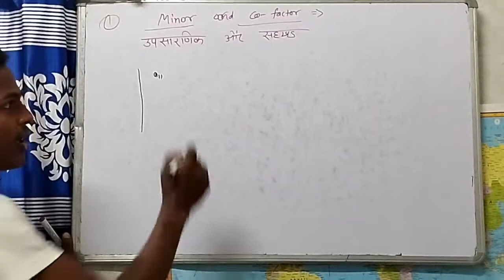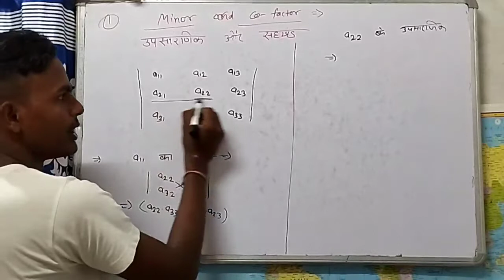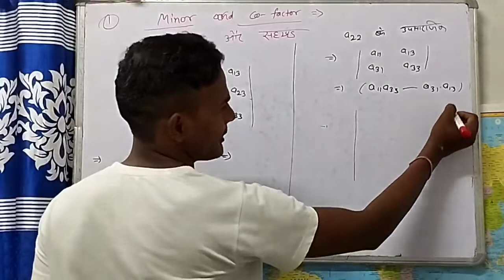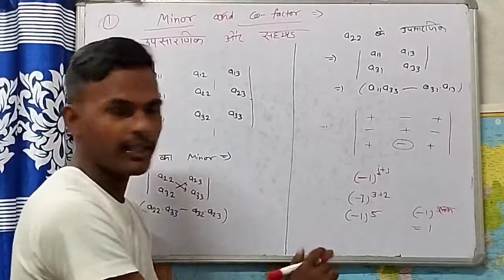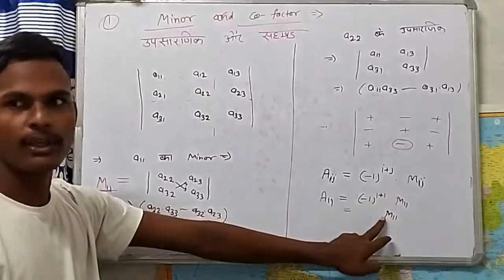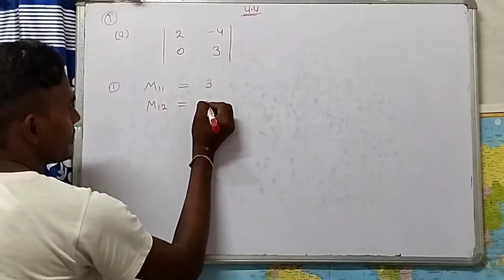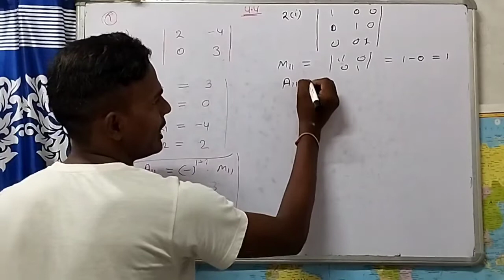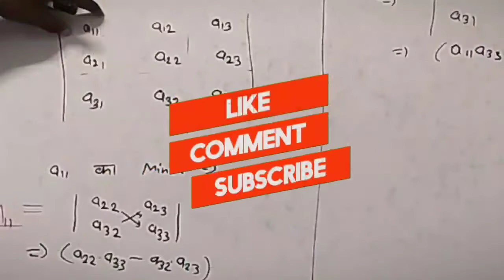Minor and Cofactor kaise nikale? |math 4.4 exercise Q1&2 Solved | easy EXPLAINED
#4.4mathclass12
How do you find a minor and cofactor?
What is cofactor in matrices?
What is the difference between minor and determinant?
What is the cofactor of an element?
#4.4exercise
माइनर और कॉफ़ेक्टर क्या होते हैं
मैट्रिक्स में माइनर और कॉफ़ेक्टर में क्या अंतर है?
गणित में माइनर क्या है?
मैट्रिसेस में कोफ़ेक्टर क्या है?